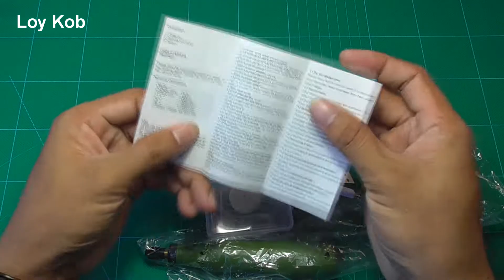Unboxing & Test mini grinder | Mini Grinder Cordless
Unboxing & Test mini grinder | Mini Grinder Cordless. We hope you will like our job right here. Thank you very much for watching!!